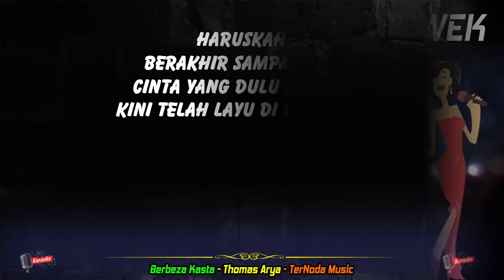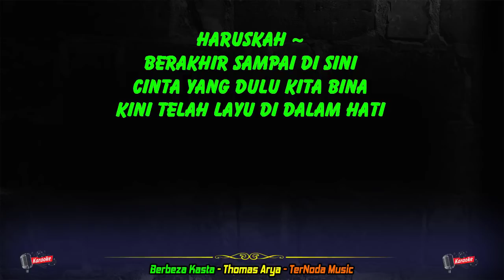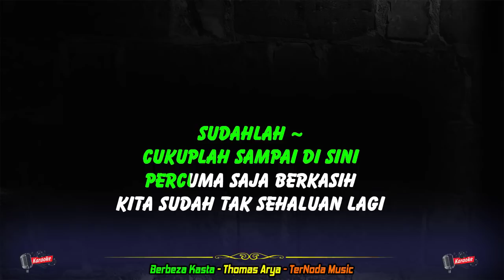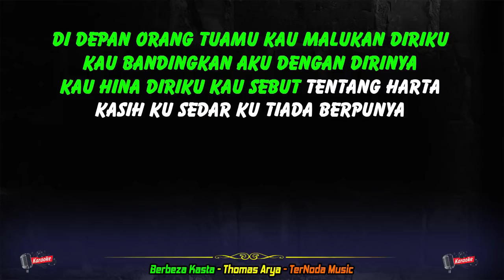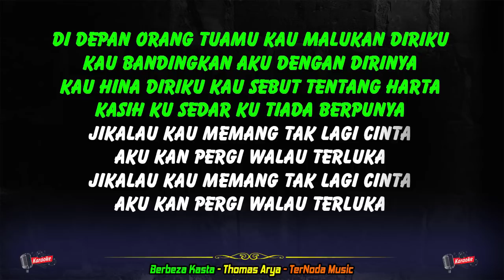Karaoke BERBEZA KASTA - Thomas Arya ( Nada Cewek )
SILAHKAN JIKA INGIN MENG-COVER MUSIK KAMI
TAPI MOHON IZIN DULU DAN CANTUMKAN LINK KARAOKE KAMI
DI DESKRIPSI VIDEO ANDA.
AKAN LEBIH INDAH JIKA SALING BERBAGI.
TERIMAKASIH, SALKOMSEL !!!

Haruskah ~
berakhir sampai di sini

sudahlah ~
cukuplah sampai di sini

perbezaan kasta yang jauh
aku tahu siapalah diriku
terlalu dalam jurang pemisah
kasih sudah berakhir di sini saja

Reff :
di depan orang tuamu kau malukan diriku
kau bandingkan aku dengan dirinya
kau hina diriku kau sebut tentang harta
kasih ku sedar ku tiada berpunya

jikalau kau memang tak lagi cinta
aku kan pergi walau terluka